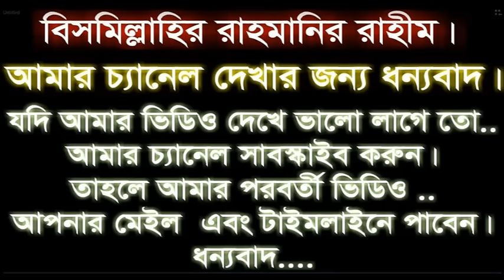new bangla waz 2016 by Rofiq Ullah Afsary